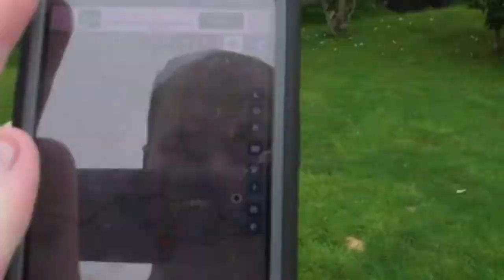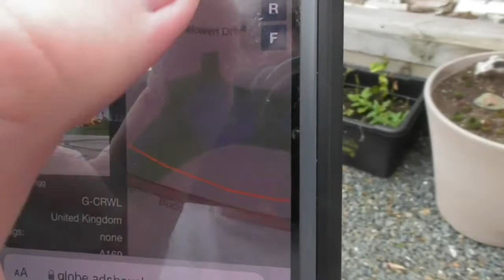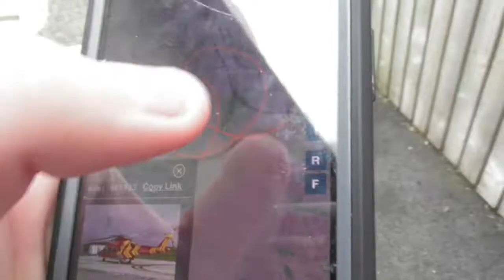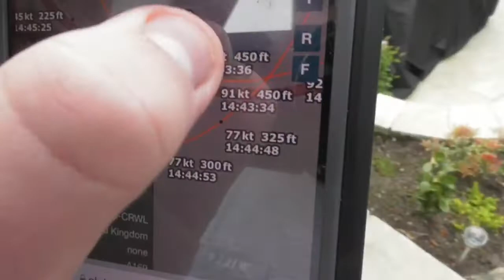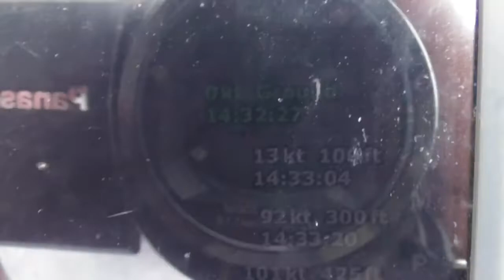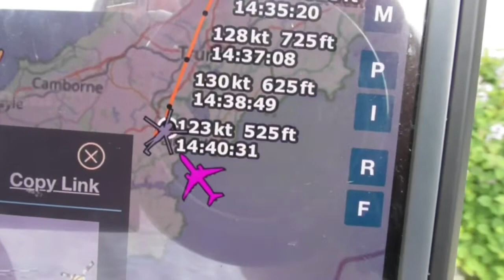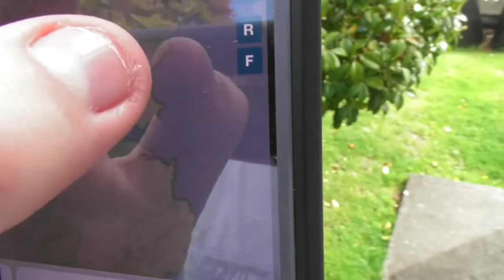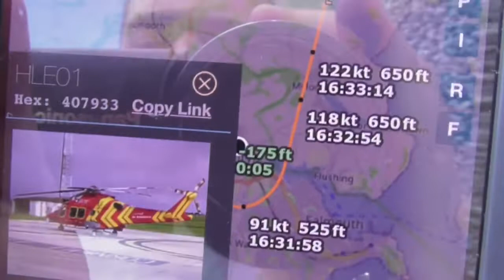Cornwall Air Ambulance Agustawestland Leondaro AW169 HLE01 G-CRWL Helicopter